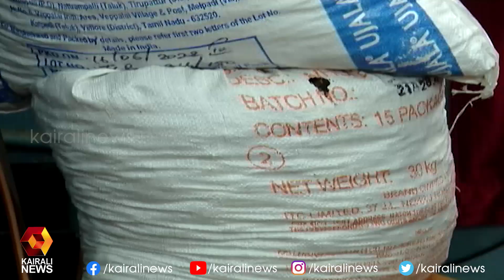നിരവധി കേസികളില്‍ പ്രതിയാണ് വടിവാള്‍ കണ്ണന്‍ | Kairali News